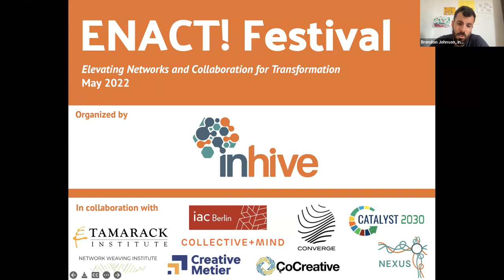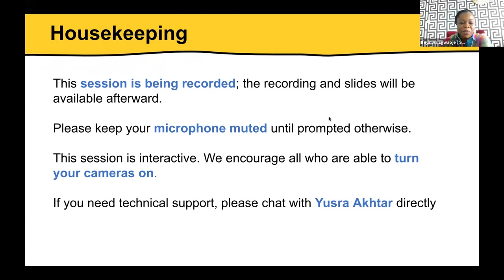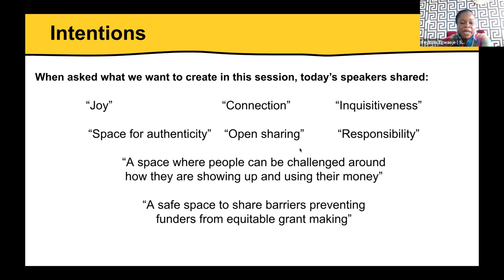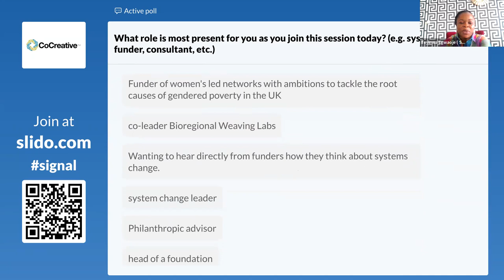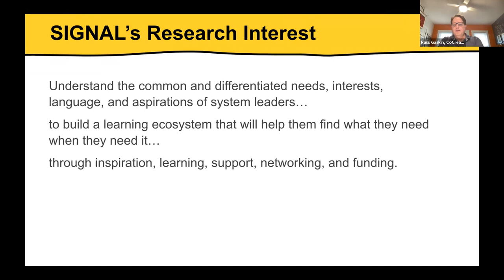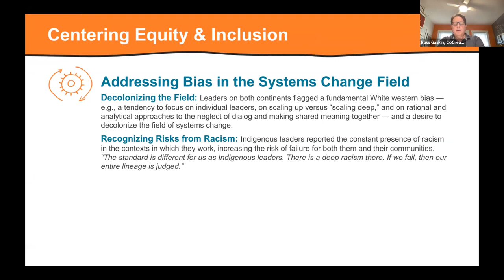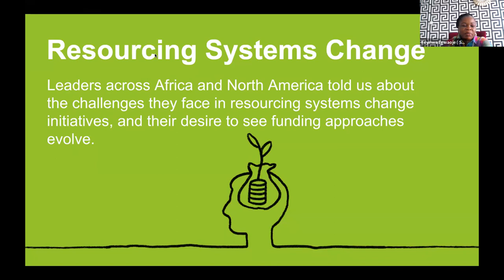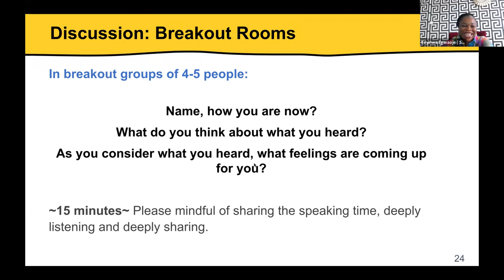Funding Systems Change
In this 90-minute session, our speakers will share key insights from SIGNAL, a research project to understand the needs and experiences of 40 leaders of systems change initiatives across Africa and North America. SIGNAL is a project of the Illuminate field-building collaborative.

You'll also hear directly from system leaders and funders who are advancing powerful collective leadership approaches to systemic change—and what they most need to be successful in this work. Plus, you’ll have the opportunity to both hear from and connect with other funders who are advancing systemic change funding strategies in their work.

With:
Russ Gaskin: Managing Director, CoCreative
Ifeyinwa Egwaoje: Fellowship Director, Ashoka Africa
Luis Alejandro Tapia: Network Doula, Illuminate Systems Change Network
Lorena Garcia Duran: DEI Global Leader, Ashoka and Partnerships & ASN, Ashoka
Ross Hall: Co-Lead Learning Societies, Jacobs Foundation
Karima Grant: Founder and Director, ImagiNation Afrika
Melissa Gavin: Chief Executive Officer, RE-AMP
Mary Tangelder: Impact Capacity Development Head, MasterCard Foundation

Thank you to the Woka Foundation and the Jacobs Foundation for financially supporting this session!